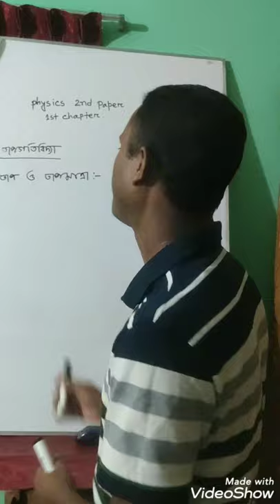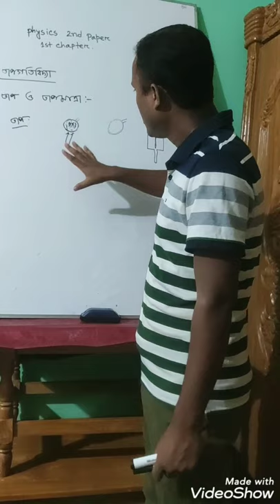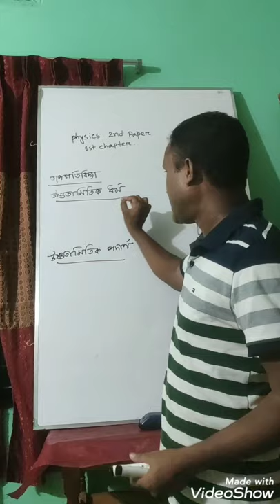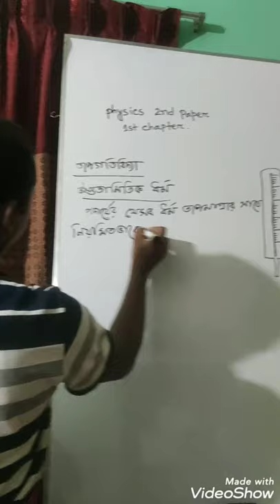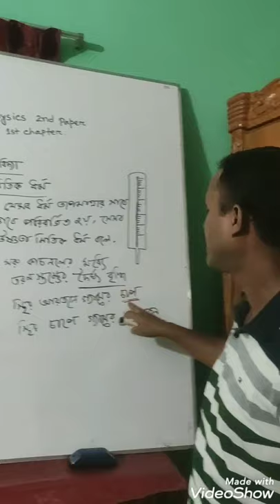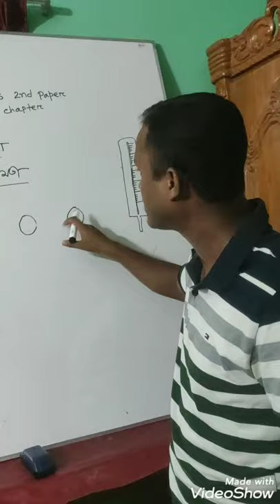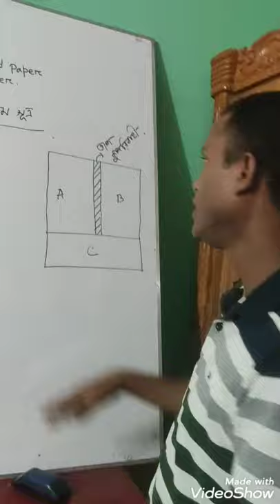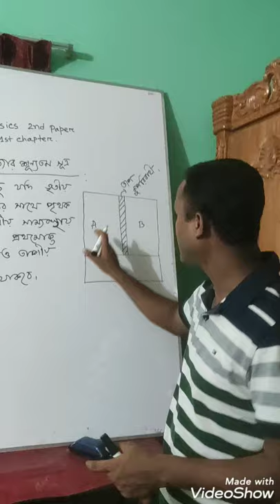উষ্ণতামিতিক ধর্ম,উষ্ণতামিতিক পদার্থ, তাপীয় সমতা, তাপগতিবিদ্যার শূন্যতম সূত্র